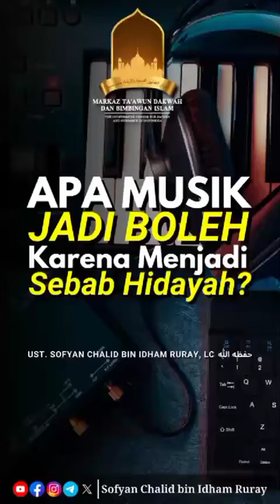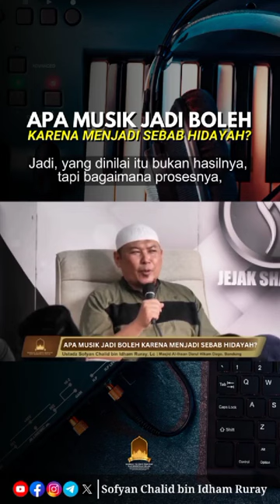Ustadz Sofyan Chalid bin Idham Ruray : Musik Menjadi Sebab Hidayah?